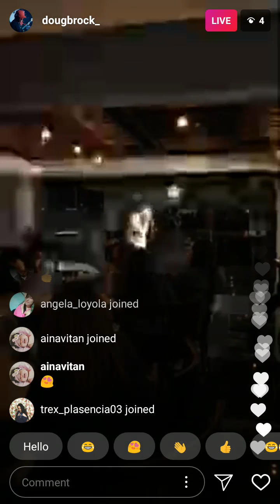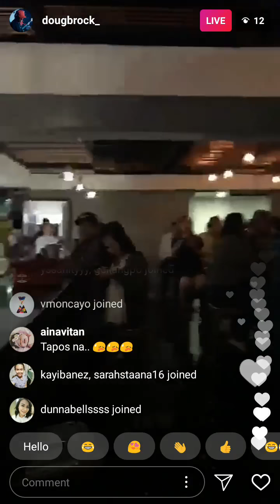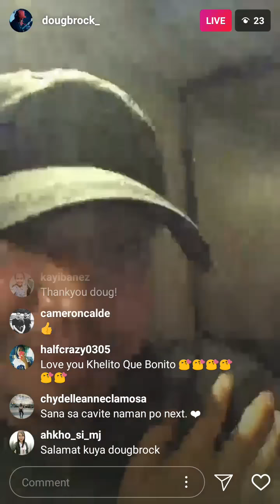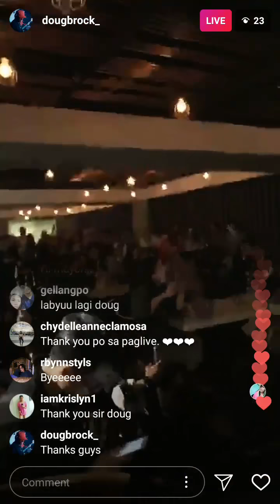Michael pangilinan IG.Live at Baguio